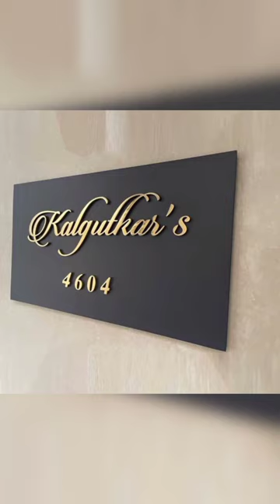Name Plate Designs